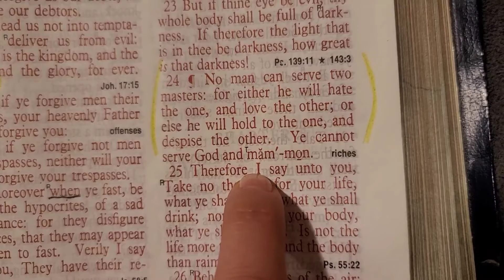No man can serve two masters (MATTHEW 6:24)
I want to share this with you always stay strong in the name of Jesus christ amen. 🙏